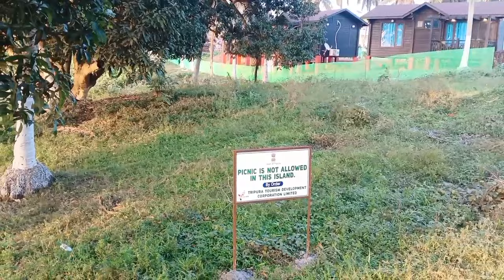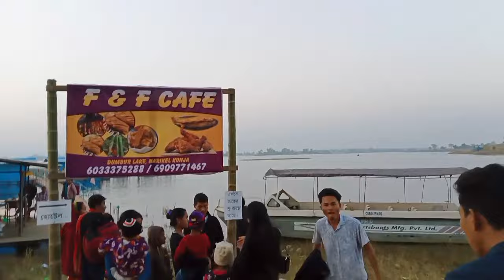Tripura ni joto ni se twi kotor 🌊 | Coconut Island 🏝️ | Dumboor | Sagarika Debbarma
Tripura ni joto ni se twi tokor 🌊 | Coconut Island 🏝️ | Dumboor | Sagarika Debbarma